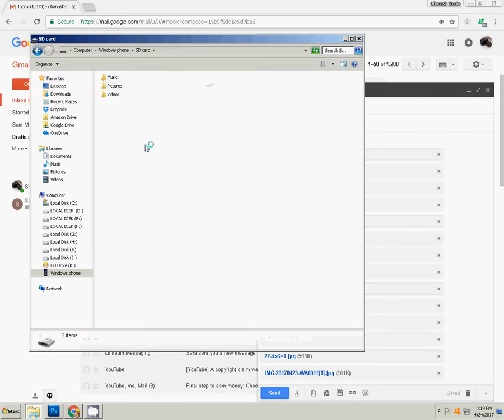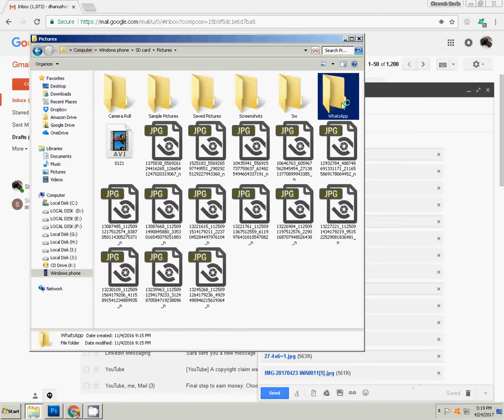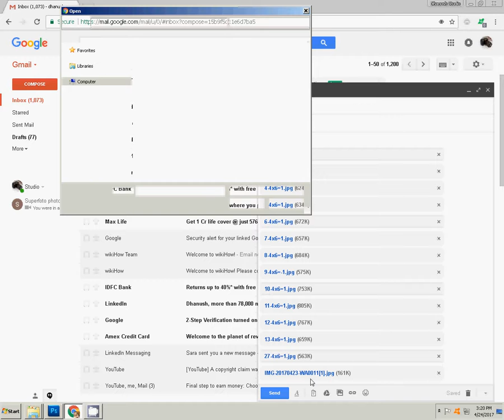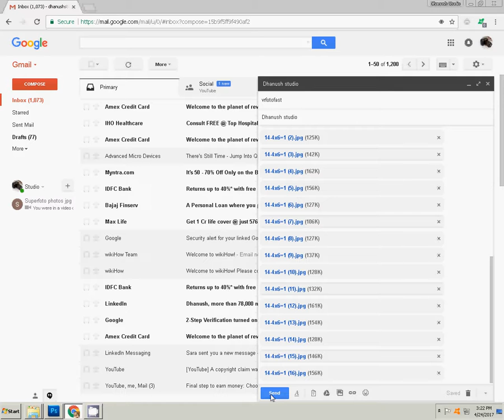how to use gmail for beginners photos Video Sms Massage